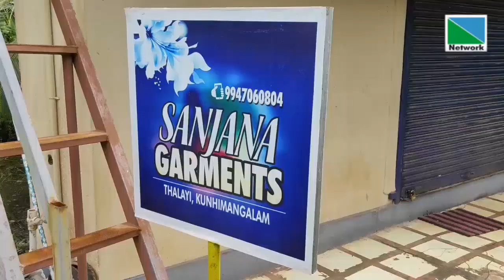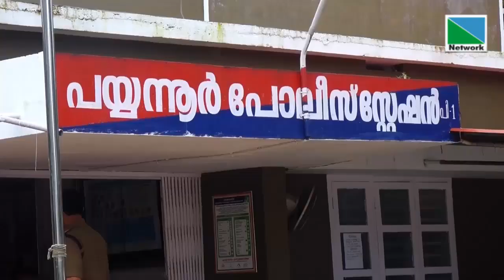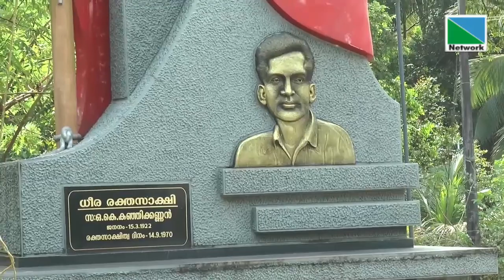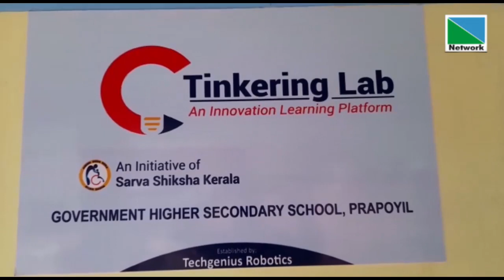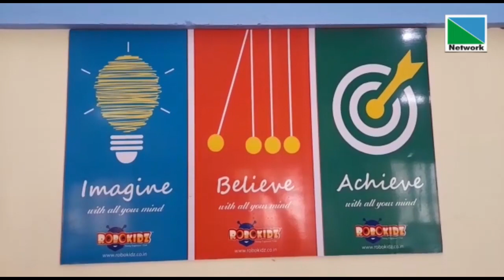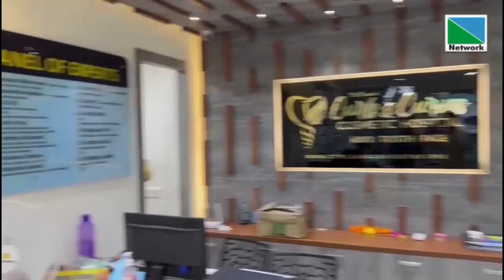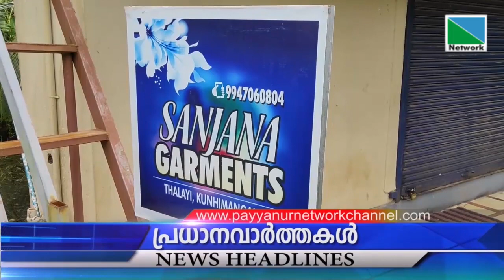12 SEPTEMBER 2022